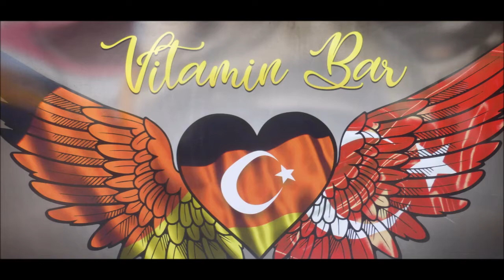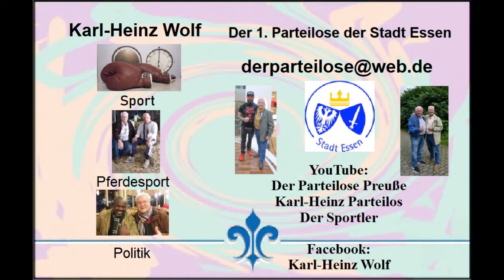Türkei * Evrenseki * Hotel Adalya Ocean * Mongolian Circus * Teil 2 * 30.11.2021